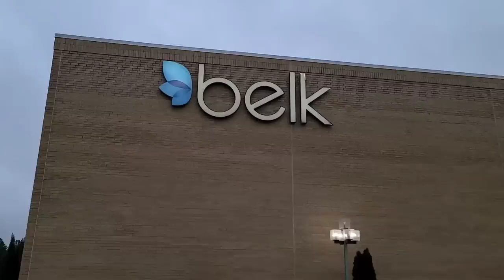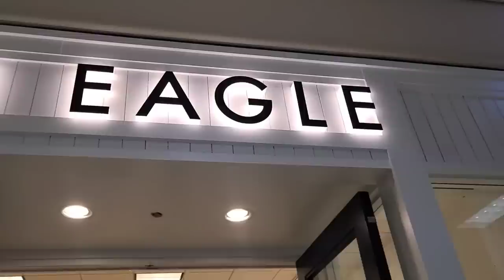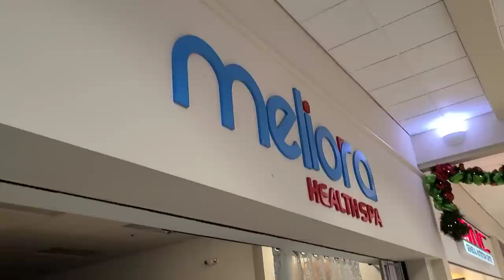Vlog/Holiday Shopping! Tony out SHOPPED ME!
Hey yall! we knocked out all our shopping in one day!